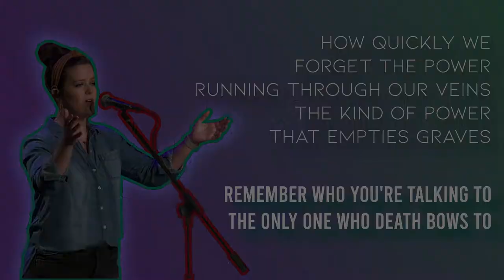Worship Set | 05/15/22